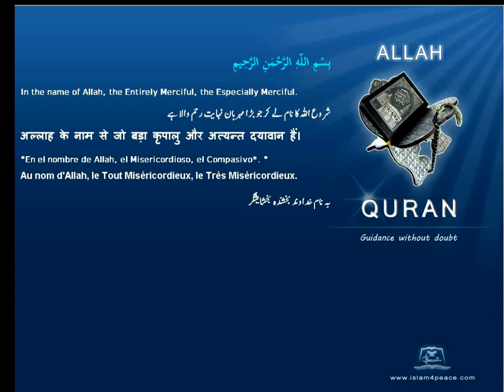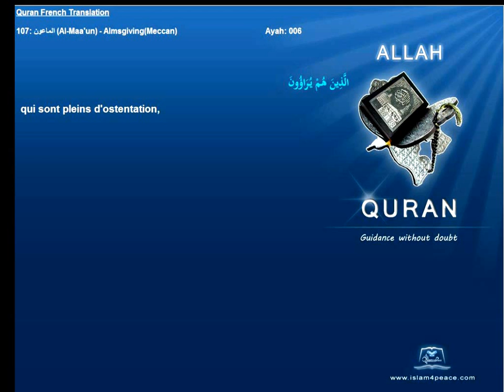Quran French Translation with Arabic 107 الماعون Al Maa'un AlmsgivingMeccanIslam4peace com